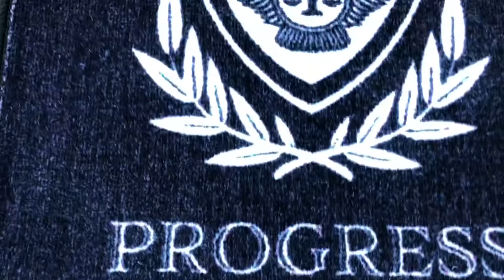PROGRESS フロアマット プログレス 玄関マット ドアマット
■商品説明
毎月、当店の商品が1点でもご注文が入ると、
その月のDonationに必ず参加します。
■商品内容
フロアマット 1枚
■サイズ
５０ｃｍ×５０ｃｍ
■マットの毛足
約６ｍｍ
■納期
ご注文確定後、
約２～３週間程のお時間が必要となります。
■マットの洗い方
※カーペットタイプなので、
洗濯機では洗えません。
学校などの上靴を洗うようなイメージで、
中性洗剤を使って、
ブラシで洗ってください。
■その他
商品画像は、イメージ画像になります。
画面での表現上、実際の商品の色と多少異なる場合があります。